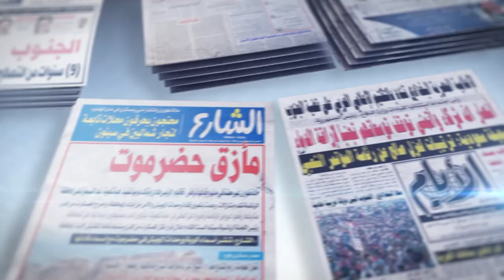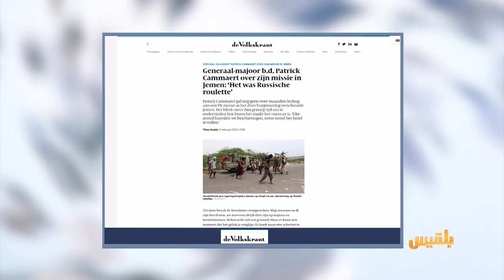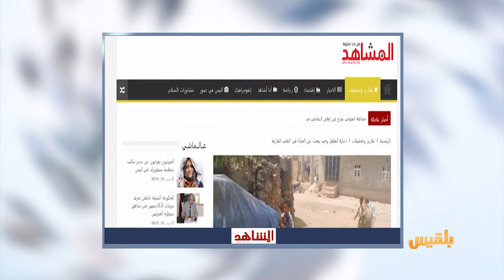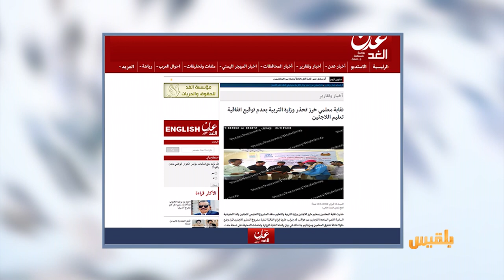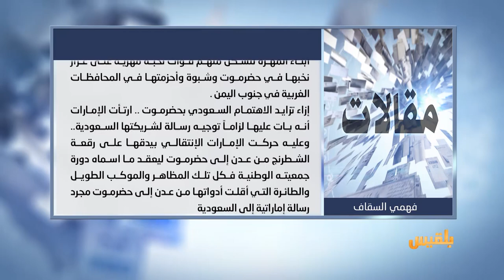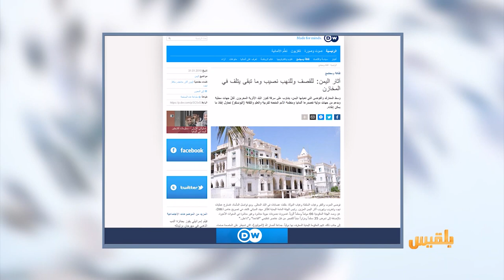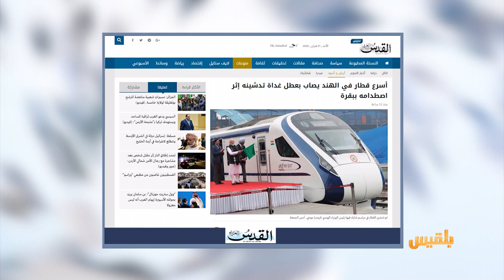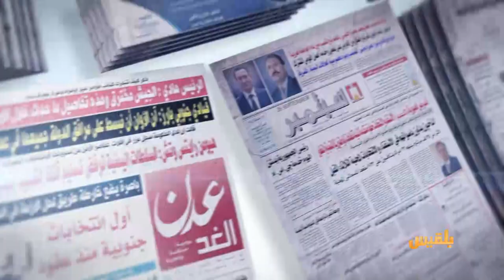كشك الصحافة | 17 - 2 - 2019 | تقديم: سالم باحمران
صحيفة هولندية :
الحوثيون أبلغوا المراقب الأممي أنهم يخشون تكرار خطة حصان طروادة
المشاهد نت:
مدينة يعمل في شوارعها سبعة آلاف طفل وطفلة بعد أن توقفوا عن التعليم
موقع ألماني يقول :
آثار اليمن: للقصف وللنهب نصيب وما تبقى يتلف في المخازن